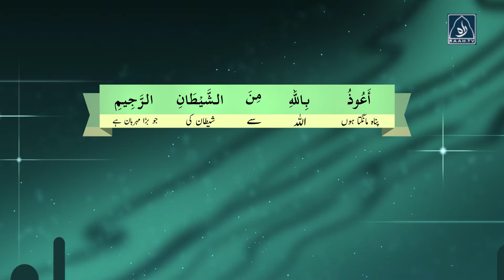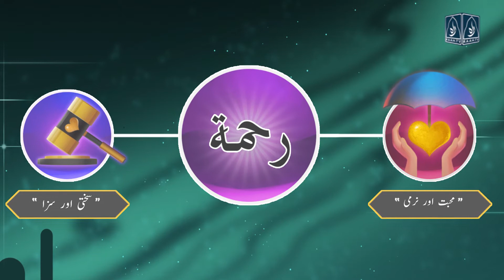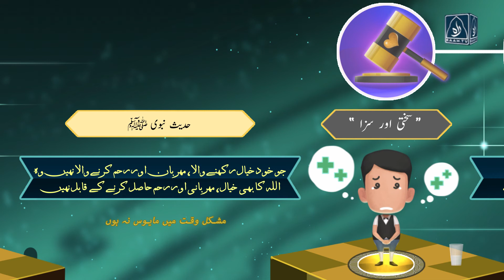Understand Quran and Salah (Urdu) - The Easy way - Lesson 5a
آئیے قرآن اور نماز کو آسان انداز میں سمجھیں
(every week we willupload new part.. Remain in touch..)
You may also Help us make more such videos in Urdu